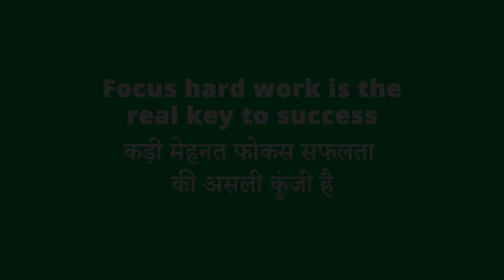Chhotu Kumar | Delivery Executive | Success with Zypp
Nothing is small when the aim is higher, this is the story of Chhotu Kumar, Zypp Pilot in the Gurugram region. He hails from Vaishali, Bihar and started his journey on 15th March 2020 with Zypp Electric. He has been a strong executive even during the pandemic and came out like a true warrior, delivering essentials and happiness at the doorstep. He saw his teammates growing to be Team leaders in Zypp system and determined to achieve the same. Today, he is now closer to become a team leader at Zypp and handle his own fleet and a team of Zypp Pilots. Listen to his experience, he was feeling shy but defeated this fear and gave a short testimonial. We are blessed to have hardworking executives at Zypp, so dedicated and we would love to make him smile this WorldHappinessDay and ensure he grows with Zypp.